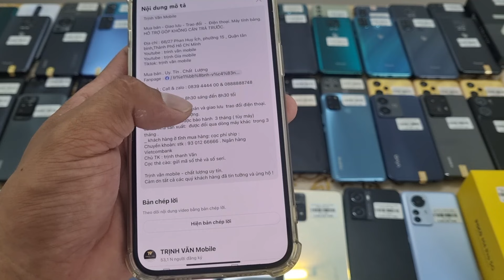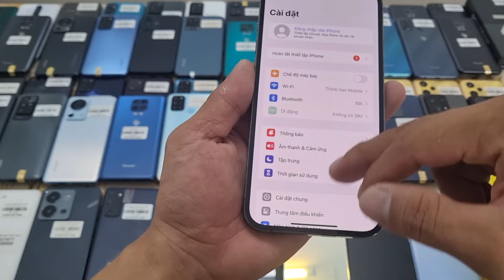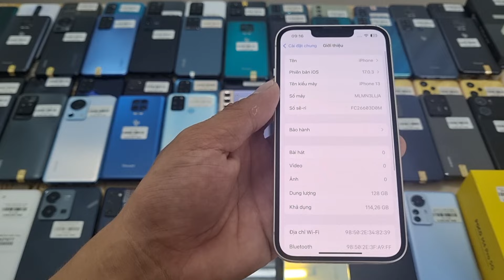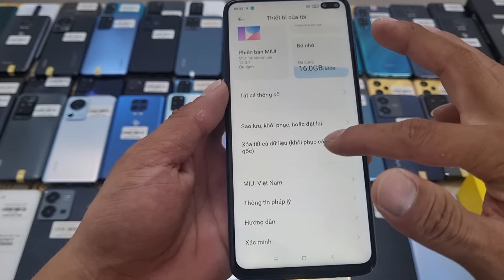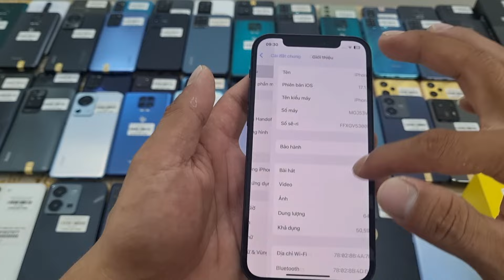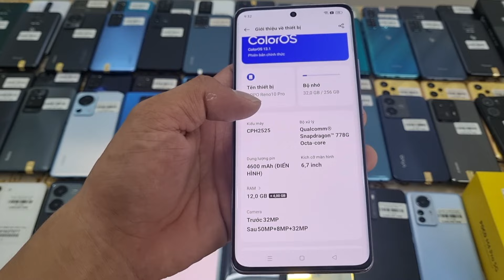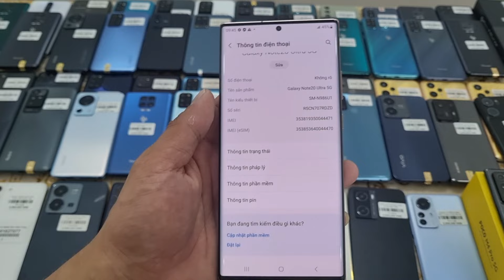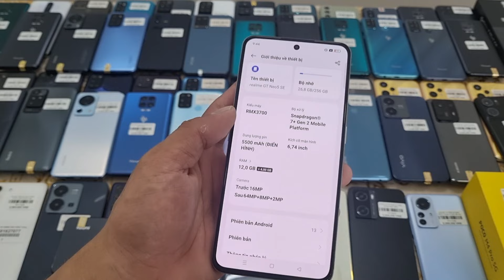Ngày 18-12 về lô máy. Ip 12 pro chỉ 7tr..Ss note 9 chỉ 3tr. Oppo. Vivo. Xiaomi. Giá rẻ có hỗ trợ góp